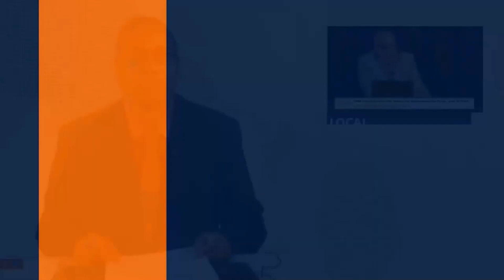Regional Air Travel Under Consideration - June 18, 2023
Attention is being paid to regional travel. Here’s an in… to what and how the OECS plans to do to address the challenges.